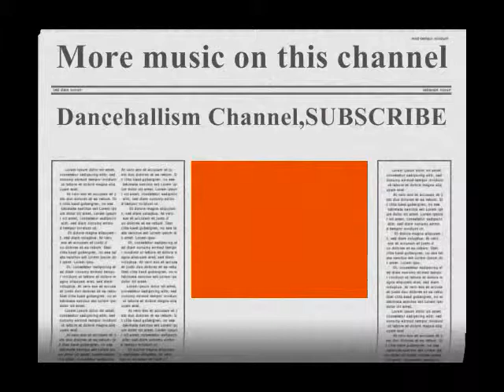Dotta Coppa-Life Or Death (Life Or Death Riddim)HQ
NOTE. NO COPYRIGHT INFRINGEMENT INTENDED.ALL COPYRIGHT, CONTENT AND RIGHTS ARE ALL OWNED BY DOTTA COPPA AND ANYONE ELSE WHO WAS ASSOCIATED WITH THE MAKING OF THIS SONG!!!I DO NOT OWN ANY RIGHT